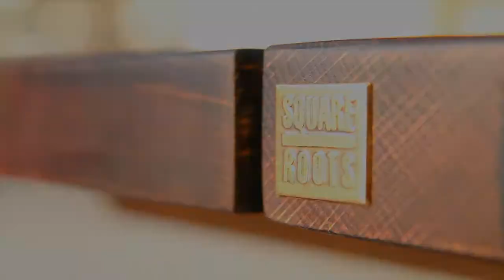An introduction to Square Roots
A look inside our workshops where the Square Roots products are made.